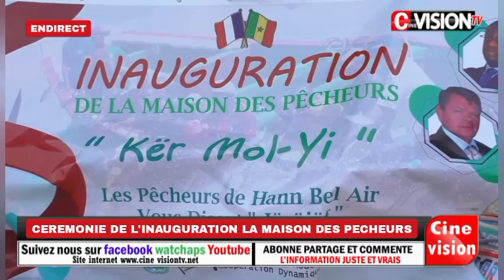CEREMONIE DE L'INAUGURATION LA MAISON DES PÊCHEURS, LE MAIRE DE HANN BEL L'AIR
@cine vision tv#sentv#2stv#TFM@ rts#MR Machinerie#wlftv#thies#7tv# sport # basket#Foot ball#senegal